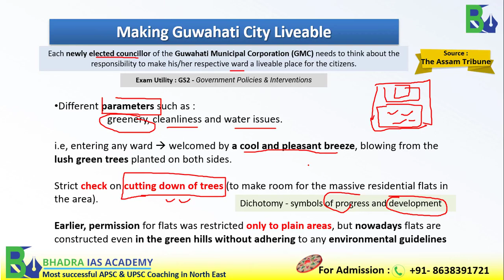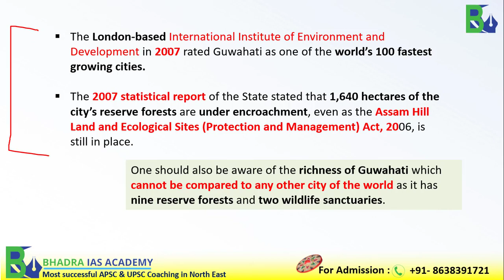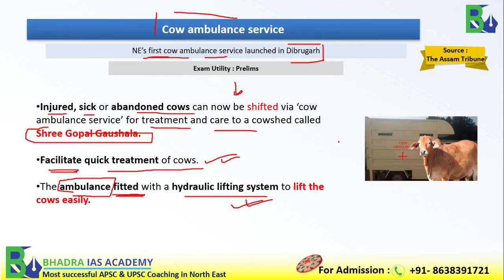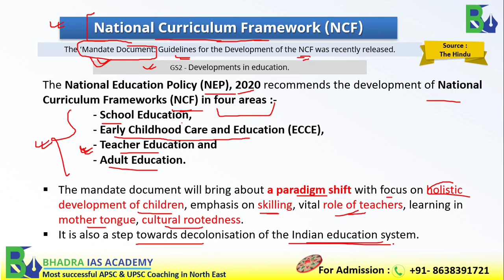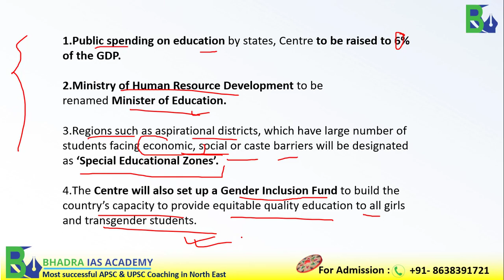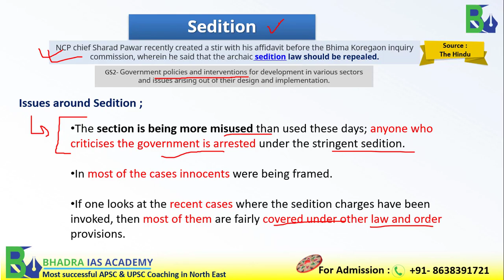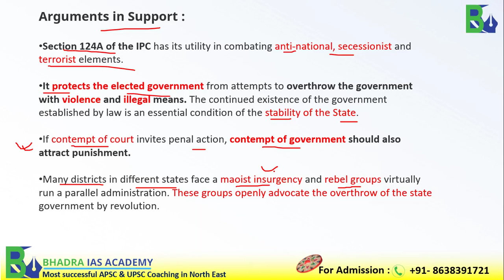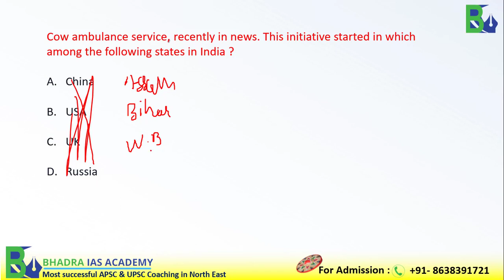The Assam Tribune Analysis/2nd May-2022/Current Affairs for APSC & UPSC/Assam Current Affairs